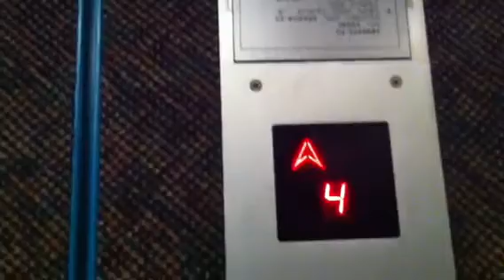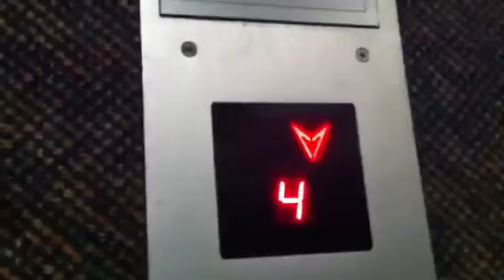Isralift traction elevator In Moshe Semilanski Street In Rehovot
Nice Elevator
Brand : Isralift
Fixtures : Dewhurst
Type : Traction
Capacity : 6 Pass|450 Kg
Floor Served : 7 (P,0,1,2,3,4,5)